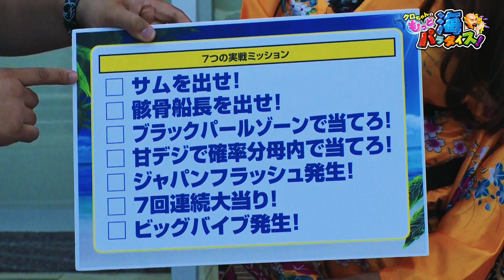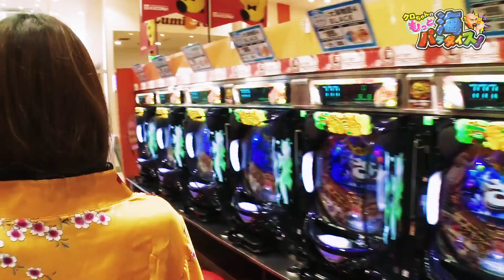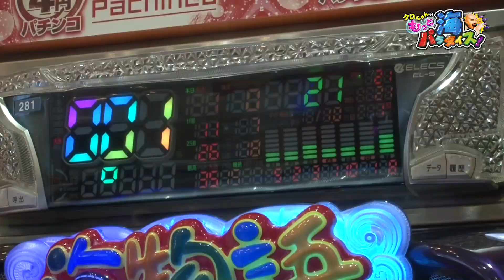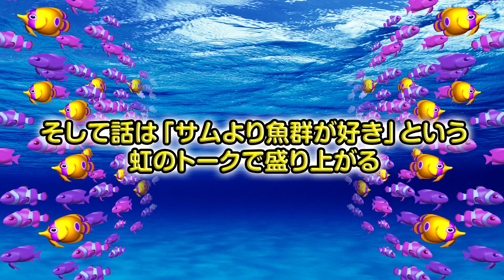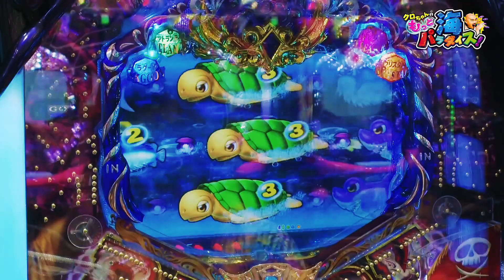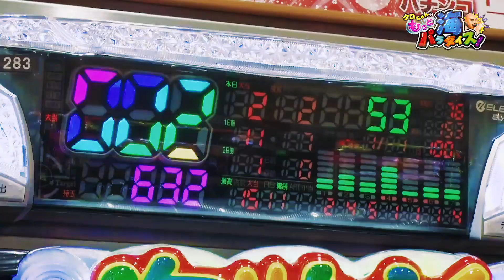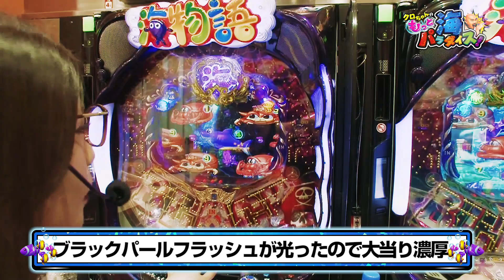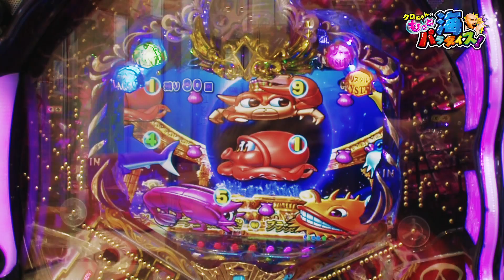クロちゃんのもっと海パラダイス【#18（1/4）海好き女王？決定戦！】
▼「海日和スペシャルファンイベント」特設サイトはこちら!

今回は特別企画！ゲストに五十嵐マリアと虹ひかりが登場！「海好き女王」の座を2人で争う！？
知識・出玉そして愛嬌……どちらが女王にふさわしいかクロちゃんがジャッジ！
まずはCR大海物語4 BLACKからスタート！

■実戦台：CR大海物語4 BLACK